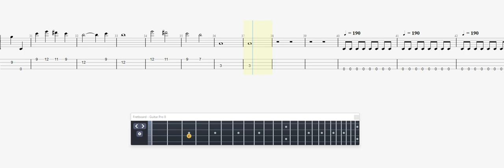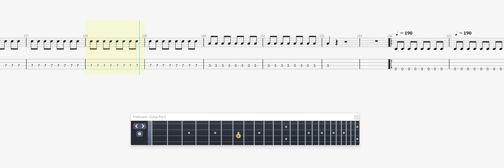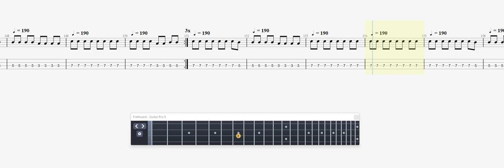Manowar Hail And Kill BASS GUITAR TAB